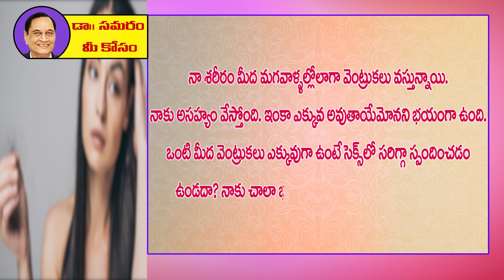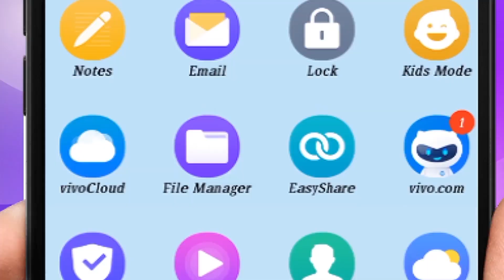ఒంటిపై వెంట్రుకులు ఉన్న స్త్రీలు రతిలో ఎక్కువుగా..Question 369 in Dr Samaram Mee Kosam Channel.